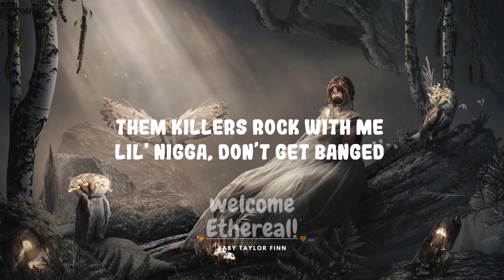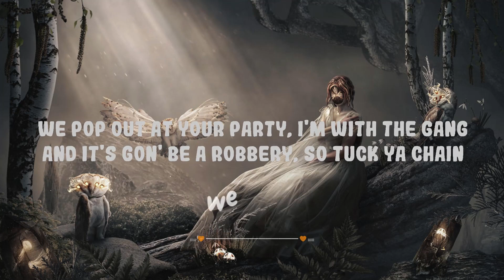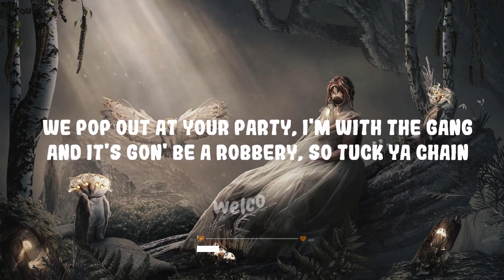Polo G - Pop Out ft. Lil TJay (Lyrics) | Top Best Song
Polo G - Pop Out ft. Lil TJay

(Lyrics):
[Intro]
JD On Tha Track
Iceberg want a bag, bitch

We pop out at your party, I'm with the gang
And it’s gon' be a robbery, so tuck ya chain
I'm a killer, girl, I’m sorry, but I can't change
We ain't aimin' for your body, shots hit your brain
We come from poverty, man, we ain't have a thing
It's a lot of animosity, but they won't say my name
Them killers rock with me, lil' nigga, don’t get banged
’Cause they'll do that job for me while I hop on a plane

She don’t like her body, left the doctor with a new shape
Blowing up my phone 'cause she just see me with my new bae
Heartbreaker, ladies love me like I'm Cool J
She was tryna cling onto a nigga, but it's too late
Booked a flight to Cali, racks and condoms in my suitcase
And every single dollar in these bands got a blue face
Diamonds in the Rollie, they in HD like it’s Blu-Ray
The way that I been ballin' should make the cover of 2K
Show out for the summer, I might pull up in a new Wraith
Dissin' on the gang, that's gon' only get your crew chased
And we hawk shit down, better tighten up yo' shoe lace
Lil' bro get up close, let the Glock .22 spray

I call lil' bro, he said he ready for the stain (Said he ready for the stain)
What you claim? You a lame, you ain't never put in pain (Put in pain)
Swear I be around some killers that go crazy for the gang (They go crazy for the game)
If I showed you all my charges, you won't look at me the same (You won't look at me the same)
Made some choices in my life I wish I never had to make (Wish I never had to make)
Lost my brother, seen him die and I just seen him graduate (I just seen him graduate)
Got that .40 on my side and I'm just rollin' past the jakes (I'm just rollin' past the jakes)
Both my hands can do the job and I ain't talkin' masturbate
I was in and outta state (State) 'cause I had a bag to make (Bag to make)
I risked my life but it's aight 'cause God ain't let me pass away (Pass away)
Fuck tomorrow, spin the block, just know we comin' back today (Back today)
I call Polo, he come dolo, we get 'em the fast way

An